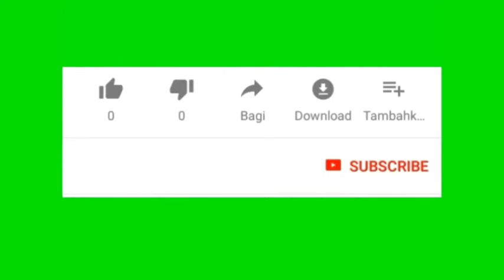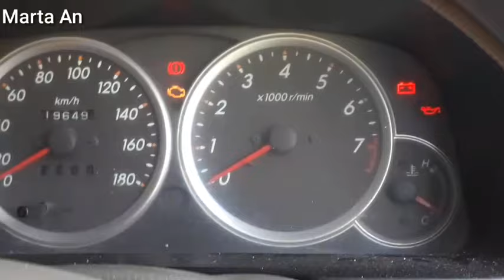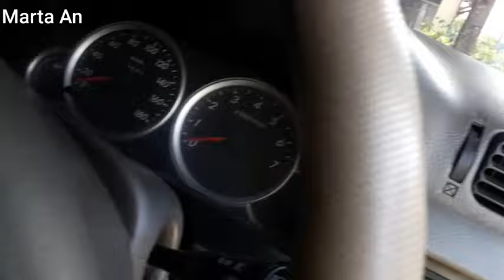POWER BANK UNTUK STATER MOBIL,MOTOR DAN CAS HP. Karya Roslin Tehnik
Di vidio kali ini,Saya memdemonstrasikan Power Bank hasil rakitan Saya sendiri. Adapun power bank ini,bisa untuk stater mobil,motor dan untuk cas hp. semoga vidio ini bermanfaat. Salam Saya Marta.